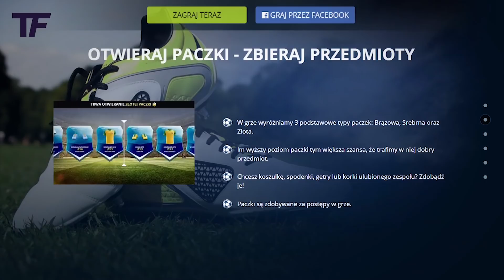Dlaczego w Chinach powstanie najwspanialszy stadion piłkarski na świecie?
Chiny od jakiegoś czasu próbują dołączyć do światowej czołówki futbolowych potęg. Potężne pieniądze są pompowane do klubowych rozgrywek, które są przeznaczane na inwestycje związane z infrastrukturą czy pozyskiwaniem piłkarzy. Transfery przyzwoitych piłkarzy takich jak Oscar czy Marouane Fellaini do Chin nie mogą już nikogo dziwić. Jednak w dzisiejszym materiale skupimy się na jednej z inwestycji infrastrukturalnych, która została zapowiedziana jakiś czas temu.